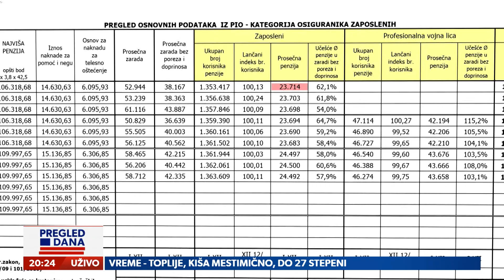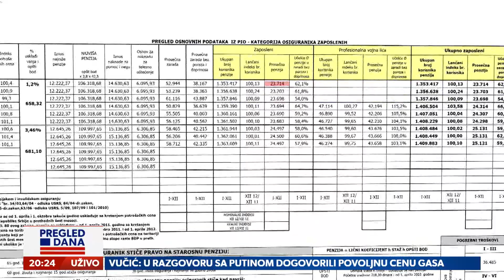Penzioneri od Vučića traže izmenu švajcarske formule